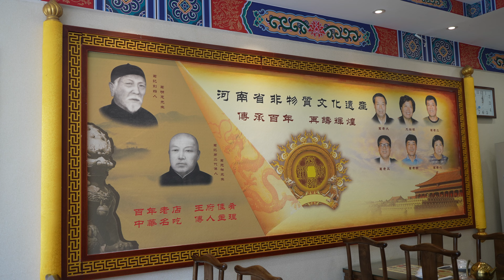四代传承，百年名吃，坛子肉焖饼制作，吃过都说好，中国郑州美食！